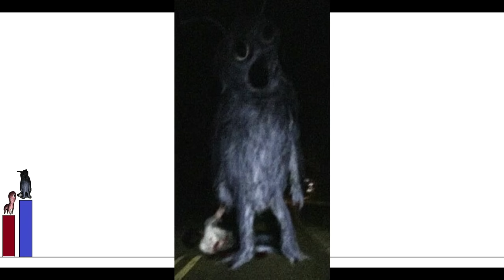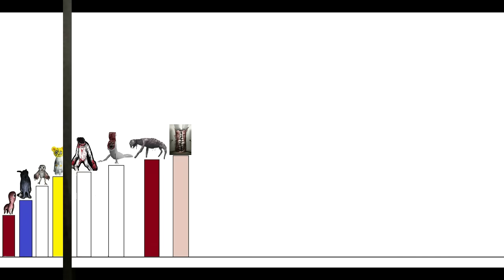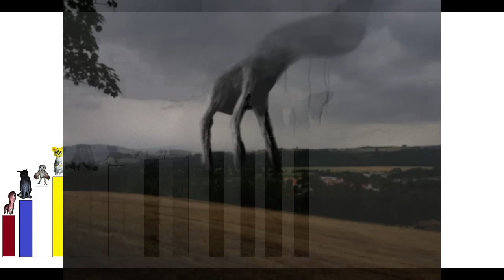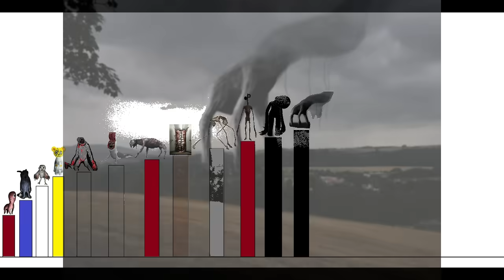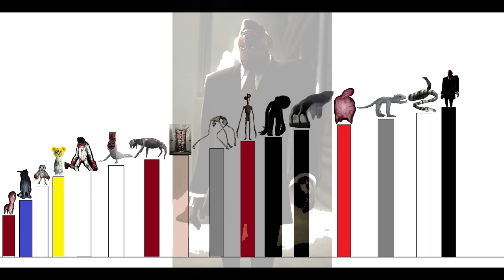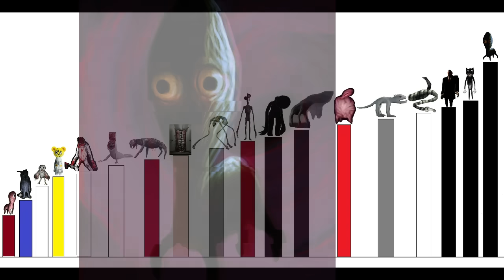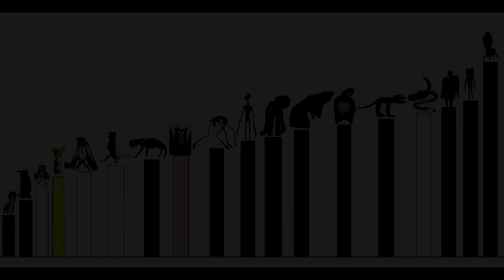Niveles de poder de los monstruos de TREVOR HENDERSON